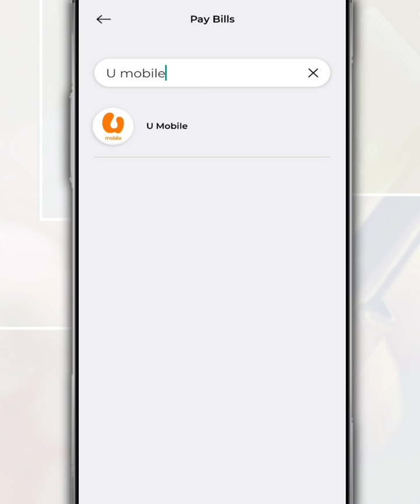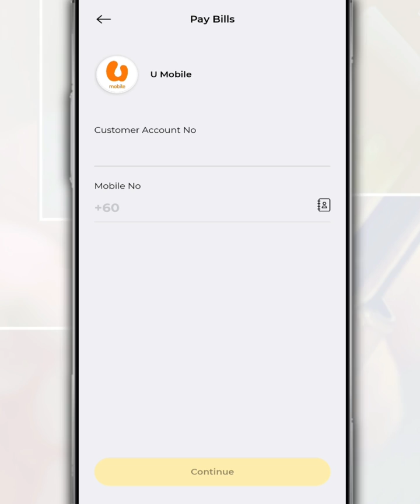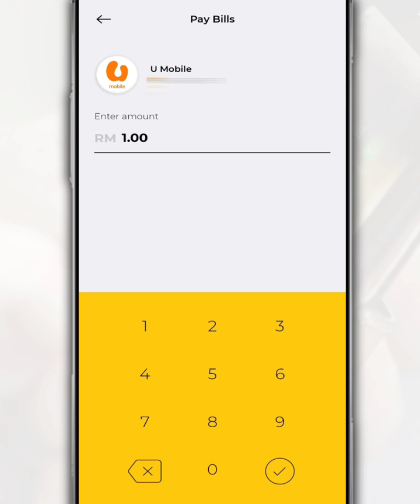How to Pay U Mobile Postpaid Bills From a Maybank Account Through the MAE by Maybank2U Application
Watch this video on how to pay your postpaid U Mobile bill or postpaid plan using the MAE by Maybank2u application.